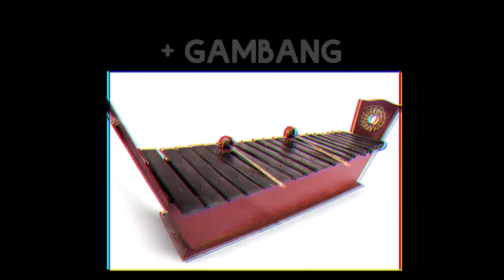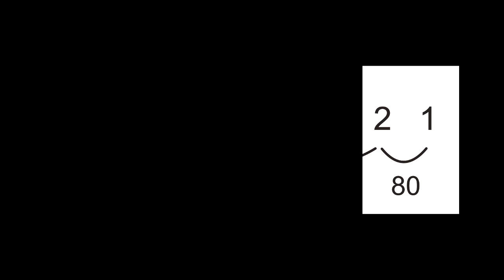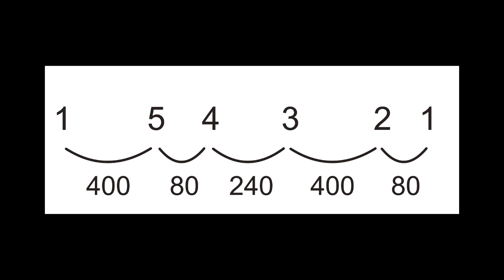MUSIK ANSAMBEL TRADISIONAL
Ini merupakan video edukasi pengembangan dari video NASI UDUK.
Media pembelajaran Seni Budaya kelas VIII.

Materi yang disampaikan didapat dari masa perkuliahan di ISBI Bandung dan beberapa pengalaman di lapangan. Mohon maaf jika ada kesalahan, hal-hal yang keliru ataupun tidak sesuai dengan teori yang ada, silakan beritahu saya di kolom komentar maupun pribadi.

Terima kasih, mari sama-sama kita belajar.

POS-EL:
Pembicaraan lebih lanjut hubungi